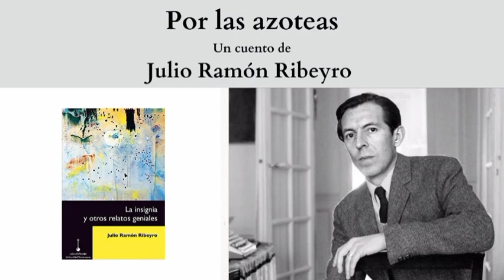Cuento "Por las azoteas", de Julio Ramón Ribeyro